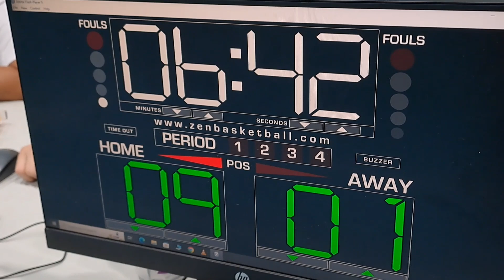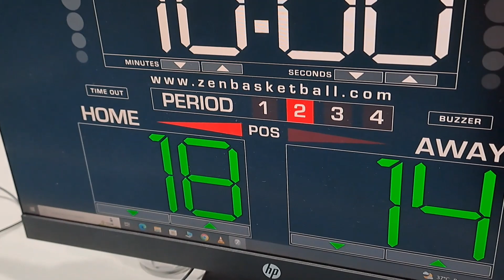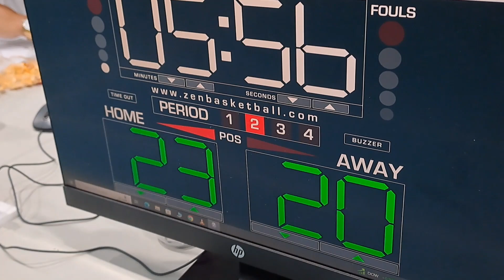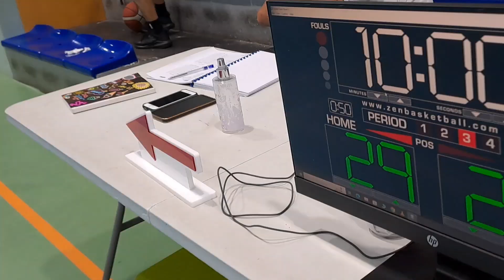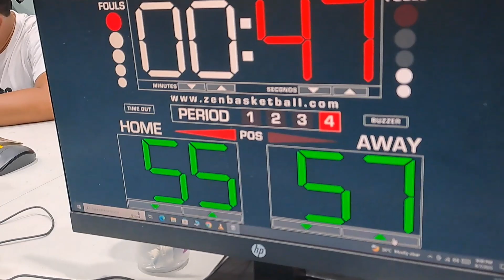RISING STAR ICS|OVERTIME!!!PANALO NATALO TAGAKTAK ANG 3 P0INTS😱💪